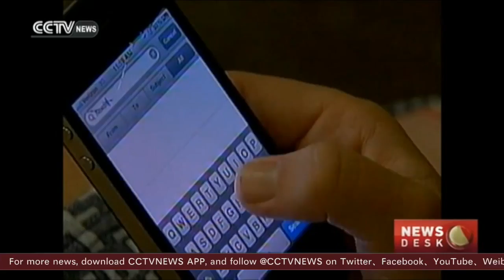Study Cellphone radiation causes cancer in rats